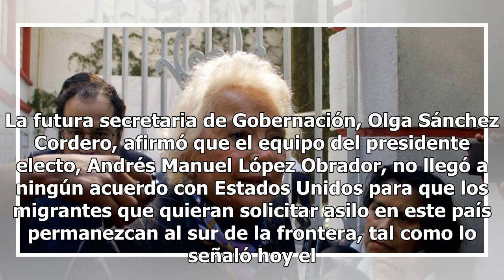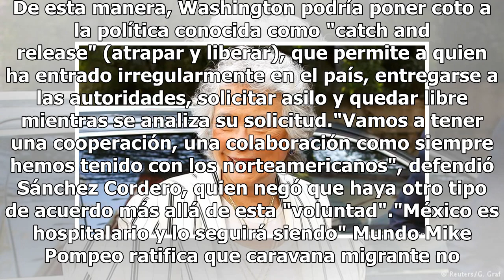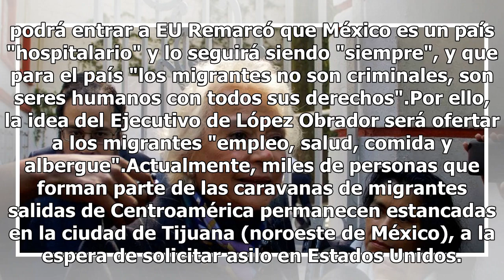Olga Sánchez niega que haya acuerdo entre México y EU sobre migrantes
La futura secretaria de Gobernación, Olga Sánchez Cordero, afirmó que el equipo del presidente electo, Andrés Manuel López Obrador, no llegó a ningún acuerdo con Estados Unidos para que los migrantes que quieran solicitar asilo en este país permanezcan al sur de la frontera, tal como lo señaló hoy e...